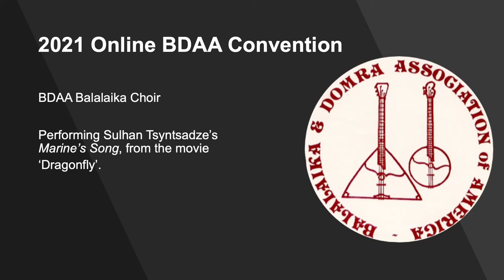2021 Online BDAA Convention Balalaika Choir performs "Marine Song" from "Dragonfly" by S.Tsyntsadze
2021 Online BDAA Convention Balalaika Choir presents: "Marine Song" from the Movie "Dragonfly" by Sulhan Tsyntsadze

Video and Audio Edit: Max Gibson

The Balalaika and Domra Association of America (BDAA) is a multi-ethnic, non-profit [501(c)3], non-political association organized to perpetuate music written for the balalaika and domra and related instruments, to disseminate information pertaining to the musical and cultural heritage of Eastern European traditions, and to provide a forum for the exchange of ideas and developments concerning these instruments and their musical possibilities